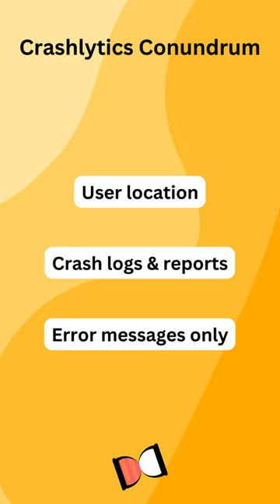Crashlytics Conundrum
Welcome to Firebase Shorts! Dive into our series of quick multiple-choice questions designed to challenge and expand your understanding of Firebase. From authentication to database management and beyond, each short video presents an engaging question with three options and only one correct answer. Sharpen your skills, deepen your knowledge, and become a Firebase pro, one question at a time. Tune in for a fun and educational journey through the world of Firebase! Let's get started! 🚀